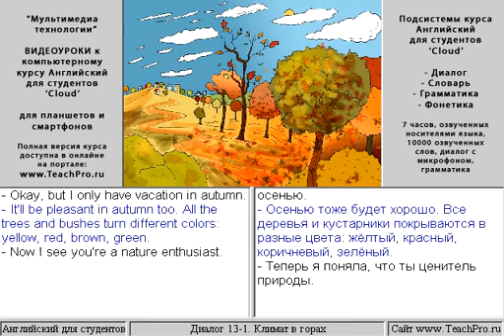13 1 Климат в горах